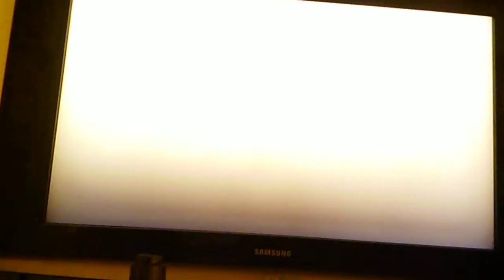P1010214 S4KUR4 B34ST1NG